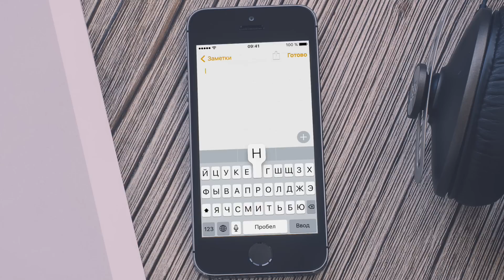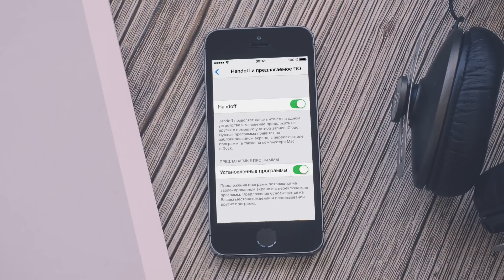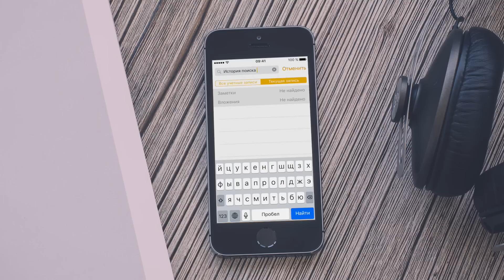iOS 9 Beta 5 - полный обзор! Все особенности!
6 августа, через две недели после четвертой бета-версии iOS 9, компания Apple выпустила пятую сборку обновления новой платформы. По мере тестирования операционная система избавляется от ошибок и получает новые функции. В этом видео я собрал все обнаруженные изменения в iOS 9 beta 5.